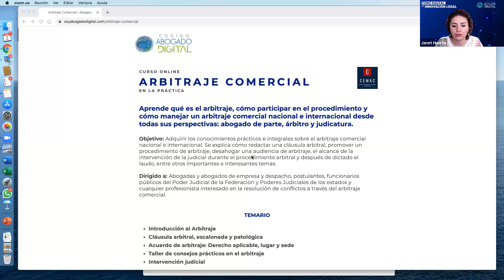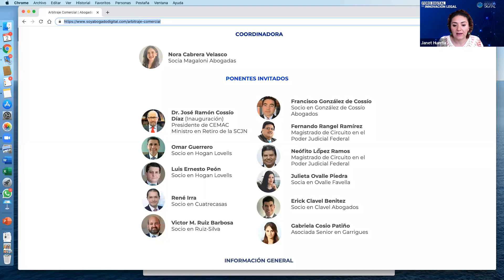Foro Digital 26 | Compliance en Redes Sociales | Adriana Peralta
¿En dónde quedan los límites entre el derecho privado o el público? ¿Cómo debe gestionarse este tipo de conducta en los contratos laborales y políticas corporativas? Éstas son sólo algunas interrogantes que Adriana Peralta, CEO y fundadora de Ethics & Compliance Bureau, nos explica en esta muy interesante edición de nuestro ForoDigital.